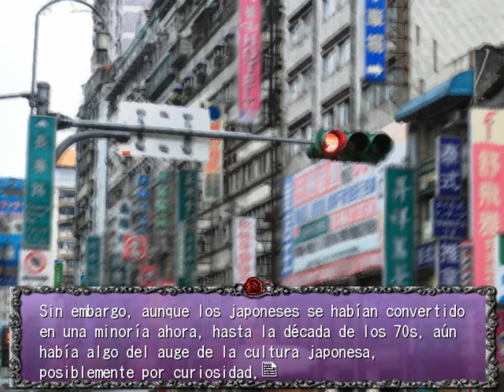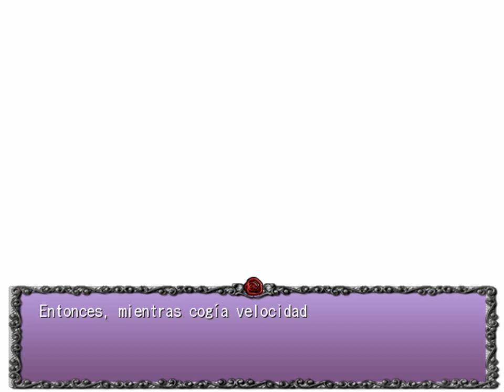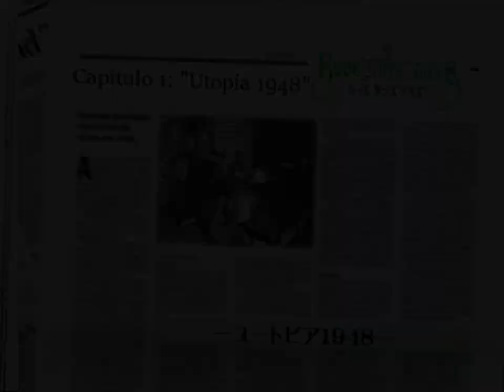ROSE GUNS DAYS S2 PARTE 5